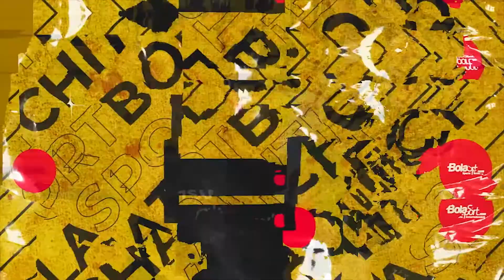Fifa Match Day, Pasukan Timnas Indonesia Sudah Berkumpul!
Pertandingan antara timnas Indonesia vs timnas Curacao akan digelar dua kali di dua tempat berbeda. Pada pertemuan pertama, timnas Indonesia bakal menjamu timnas Curacao di Stadion Gelora Bandung Lautan Api, Bandung, Sabtu (24/9/2022). Adapun pada pertemuan kedua, duel timnas Indonesia vs timnas Curacao rencananya digelar di Stadion Pakansari, Bogor, Selasa (27/9/2022).

VO: UTI/BOLASPORT.COM
Video Editor: TN/BOLASPORT.COM
VIDEO LAINNYA:
Ambyar! Pasoepati Nyanyikan Chant Satu Jiwa Bersama Pemain

Like & Follow Facebook:
BolaSport.com